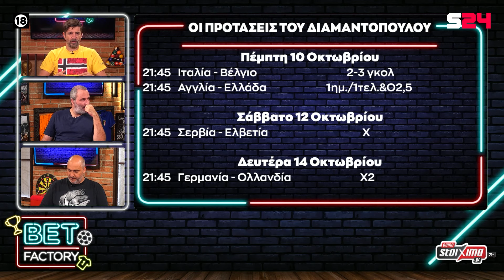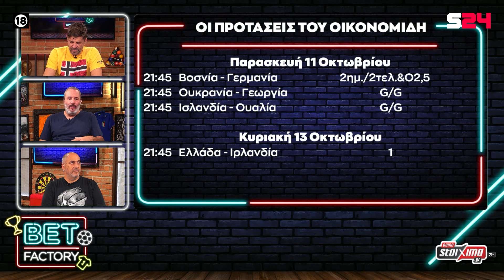Αγγλία - Ελλάδα με 2.50 και η εποχή Γιοβάνοβιτς που προσφέρει αισιοδοξία | IN the ZONE